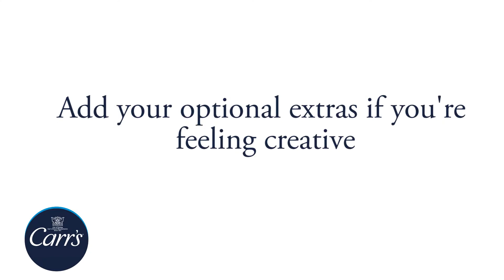Carr's Crackers Blue Cheese Deluxe